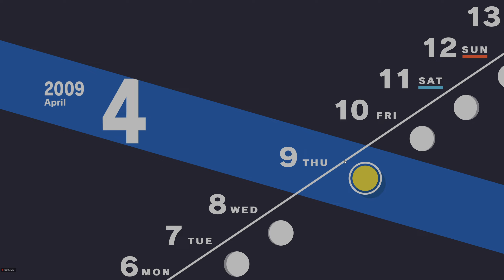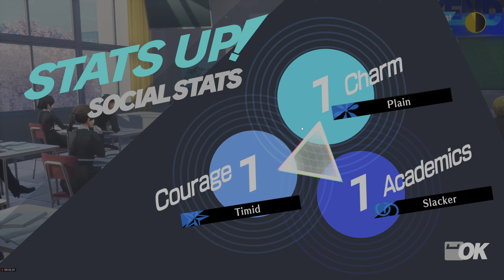Unlocking My Persona! - Persona 3 Part 3